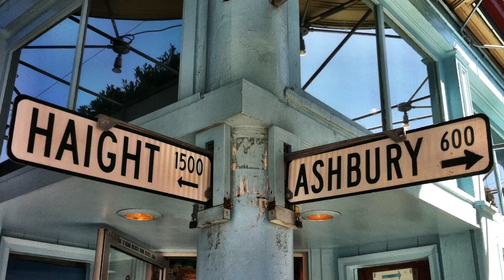Ori Ronen - Colorful Sparks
Music and Lyrics by Ori Ronen
Produced by Amit Lichtman and Ori Ronen

Ori Ronen - lead vocals, acoustic guitar, harmonica, tambourine
Amit Lichtman - backing vocals, classical guitar, piano, bass guitar, drums

Mixing: Amit Lichtman
Sound Engineering and Mastering: Shimi Haviv
Recorded at Lagansky Studio, Netanya, Israel

Music Video
Director: Ori Ronen
Video Camera: Yotam Romano
Editor: Sivan Winter (CV Productions)

Cover Art: Nir Rosenblum
Music advisor: Mor Gan-Or

Went down to the park
Was lookin' for the hill
And then I saw you
Just chillin' good feelin'

Finally we met
It took us a week
You showed me your arm
I knew this was it

Oh Oh Claudia
Oh yea
Oh Oh Claudia
Yea

You had one back home
But it seems you forgot
'Cause every time we're together babe
We smoke so much pot

But if I'll be true
And tell the world about you
Colorful Sparks
Are surrounding you

Oh Oh Claudia
Oh yea
Oh Oh Claudia
Yea

Rollin' down the highway
After I picked you up from school
We went to see the Stones baby
It was so fuckin' cool

Oh Oh Claudia
Oh yea
Oh Oh Claudia
Yea

Oh Oh Claudia
Far out
Oh Oh Claudia